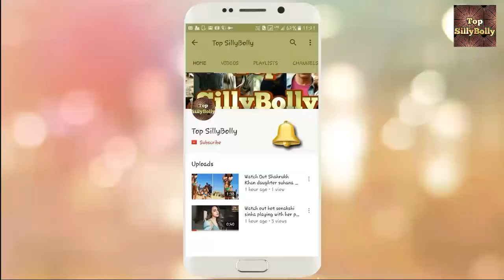WATCH OUT TOP BOLLYWOOD CELEBRITY KIDS WHO LOOK EXACTLY LIKE THEIR PARENTS By Top SillyBolly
Here are top bollywood star kid who excatly look like there parents :-
1 Shahrukh khan & Aryan khan
2 Sharmila Tagore & Soha Ali Khan
3 Akshay Kumar & Aarav kumar
4 Amrita Singh & Sarah Ali Khan
5 Hema Malini & Esha Deol
6 Saif Ali Khan & Ibraham Ali Khan
7 Sridevi & Jhanvi Kapoor

Hellow, we declare that all sideshow belong to me.Photos all taken from Google Image search optionand using advanced image search option.
Love u gyes